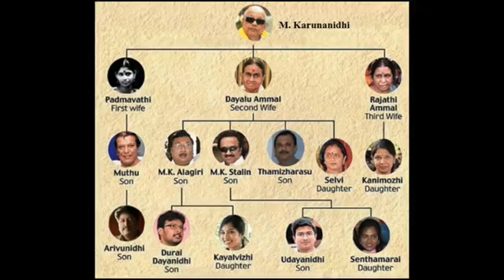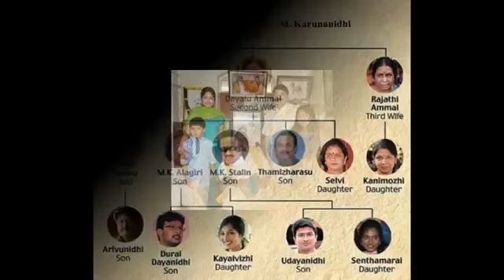கலைஞர் கருணாநிதியின் முழு குடும்பம் பற்றி தெரியுமா_ _ KARUNANIDHI FAMILY HISTORY